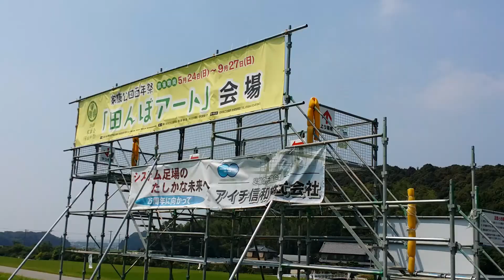田んぼアート。2015 年 TanboArt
Seni Gambar Sawah di Jepang